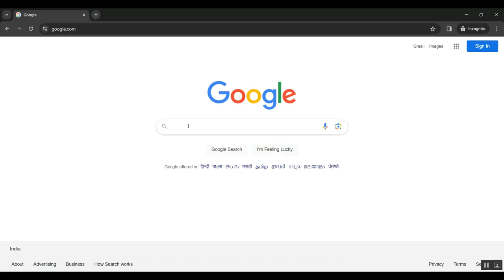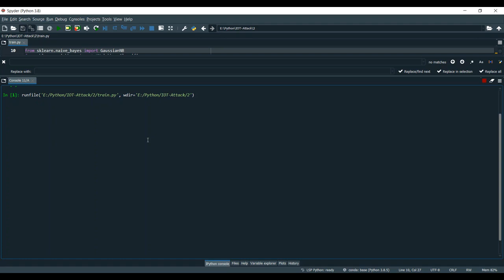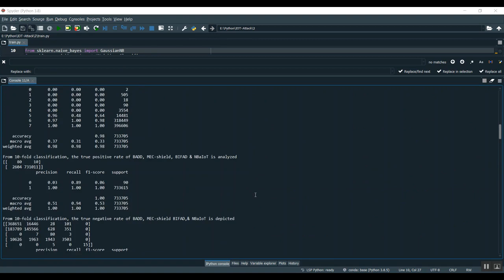TIPS Transaction Inclusion Protocol With Signaling in DAG Based Blockchain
IEEE PROJECTS 2024 TITLE LIST

* Complete Source Code
* Complete Documentation
* Complete Presentation Slides
* Flow Diagram
* Database File or Dataset
* Screenshots
* Execution Procedure
* Video Tutorials
* Supporting Softwares

Support Specialization
* 24/7 Support
* Ticketing System
* Voice Conference
* Video On Demand
* Remote Connectivity
* Document Customization